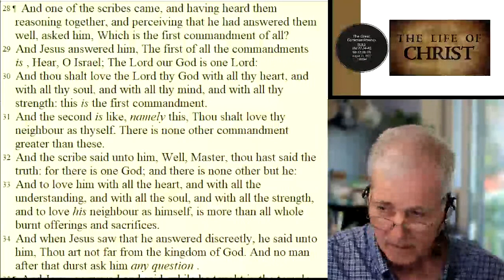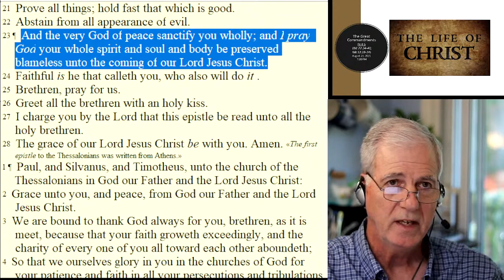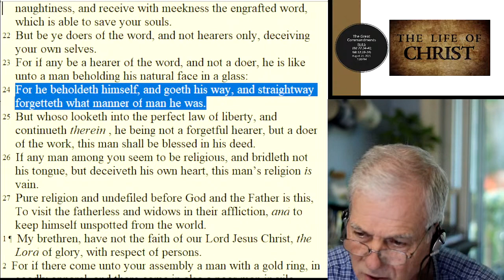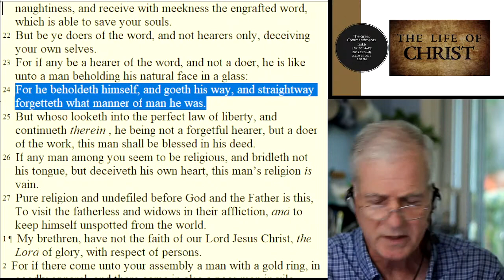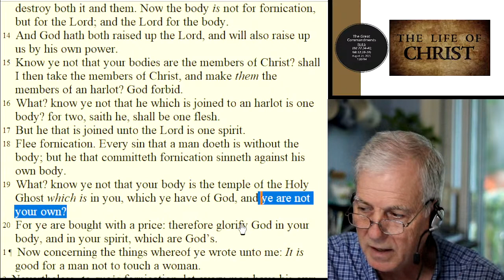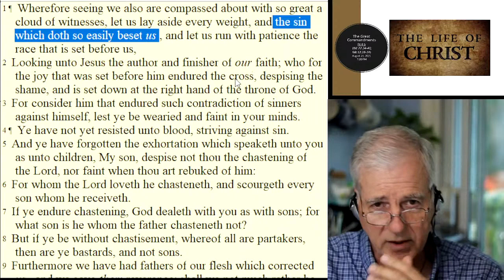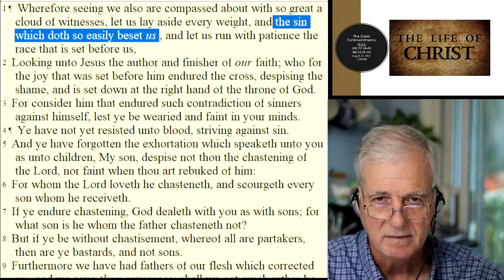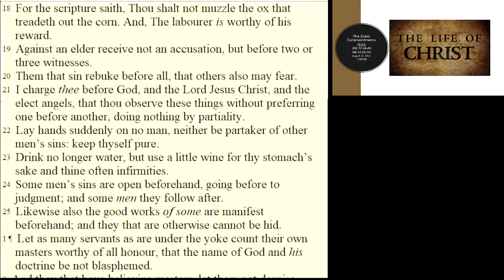The Great Commandments Part 6 - (Mt 22:34-40;Mk 12:28-34)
PLEASE NOTE: Camera battery died at the end of the broadcast (00:50:32-00:51:57) ...apologize for that.

Check out the following links:
New Testament Baptist Church Website"